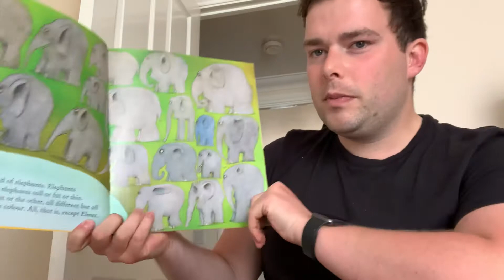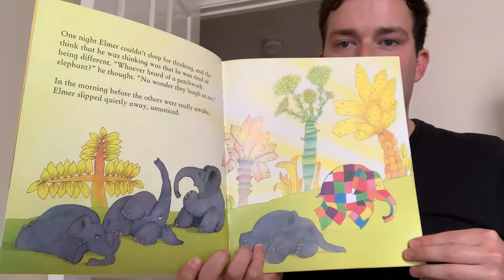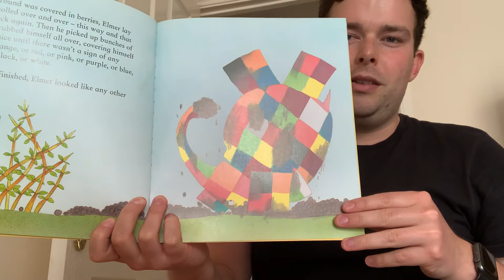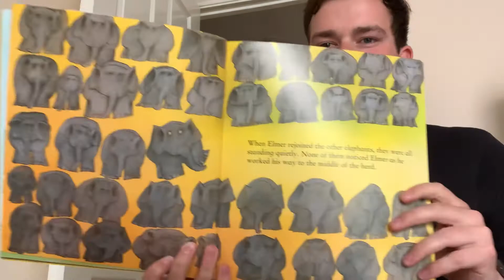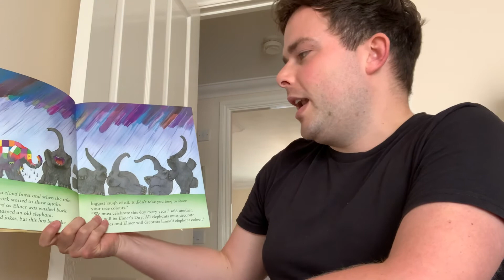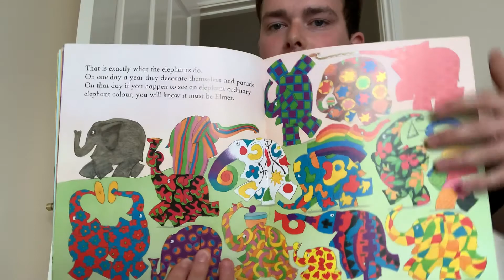Story Time - Elmer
Story Time - Elmer by David McKee